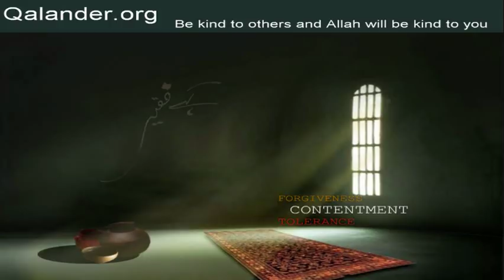Lecture 384 - Questions/Answers: Wilayat; Mureed - 07-04-2019 - Lectures by Mr. Sarfraz A. Shah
Lecture 384 - Questions/Answers: Wilayat; Mureed; Qurb; Shaikh; Tasarrufat; Mehfil; Awliya Allah